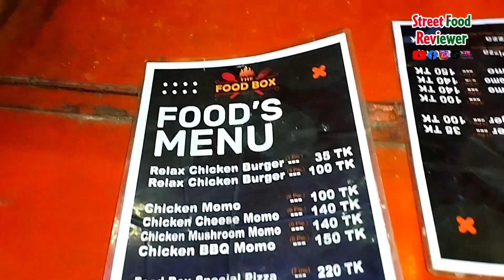ফুড বক্সের ৩৫ টাকার বার্গার আর মোমো বেশ জনপ্রিয় হয়ে উঠেছে সবার কাছে🔥। Bangladeshi Street Food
Address: ফুড বক্স, কেন্দ্রীয় শহীদ মিনারের সামনে, ঝিনাইদহ , বাংলাদেশ।